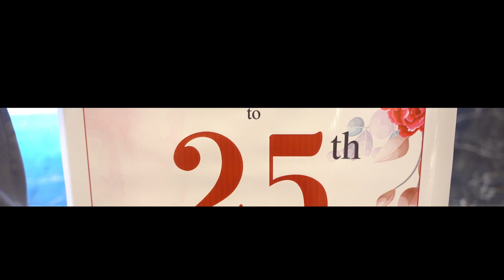Nepali highlights anniversary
"Cheers to your special day. ...
"It's time to celebrate all over again. ...
"Here's wishing you another year of true love. ...
"Warm wishes to you on your marriage milestone. ...